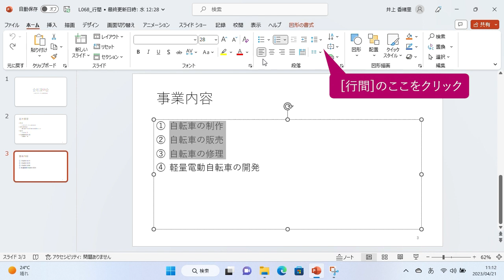箇条書きの行間を広げよう（PowerPoint 2021）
箇条書きの数が少ないと、スライドの枠内の上側に詰まって表示されます。［行間］の機能を使って、箇条書きの上下の間隔を広げてみましょう。